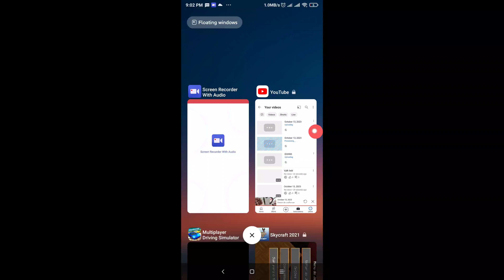October 13, 2023